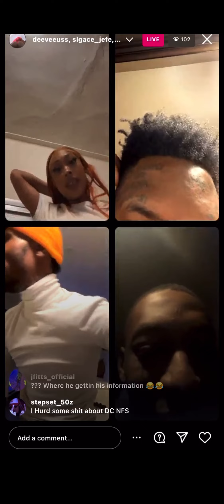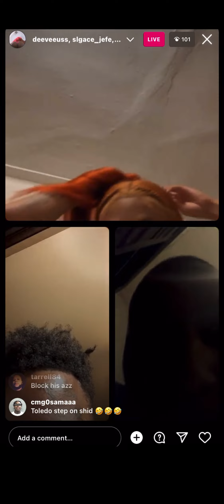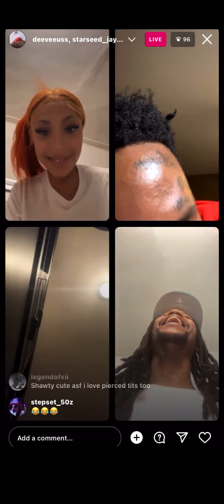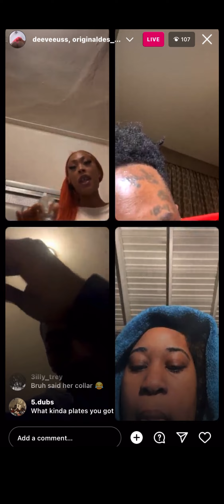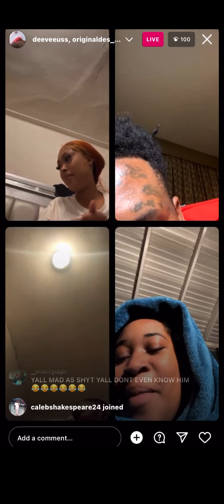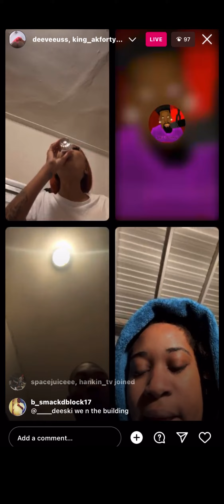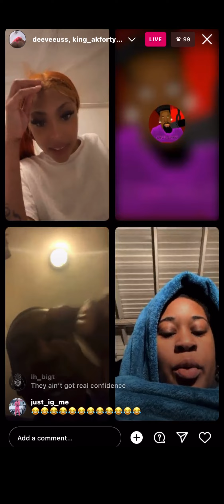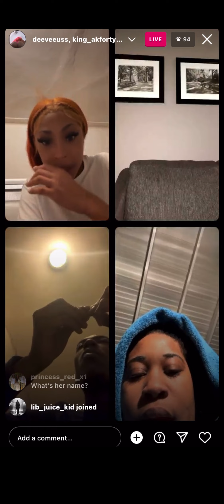King Ak Fortyseven Argues on live kingakfortyseven (Link In Discription)